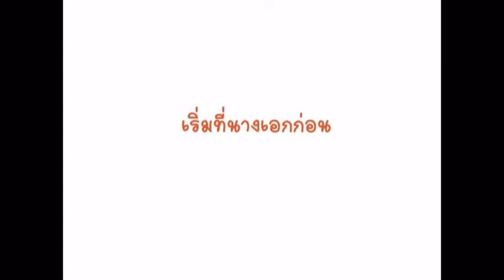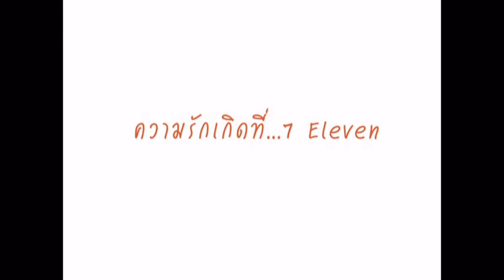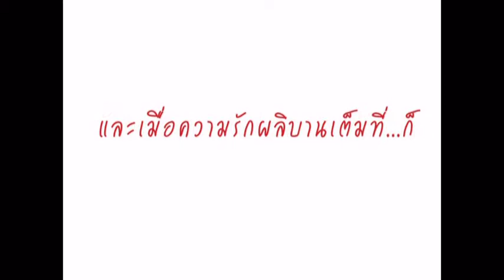19/1/54 วันแต่งงานของเรา สาวิตรี&วรชัย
ขอบคุณเพื่อนเป้มากที่มาช่วยเหลือหลายๆอย่าง ขอบคุณจริงๆ